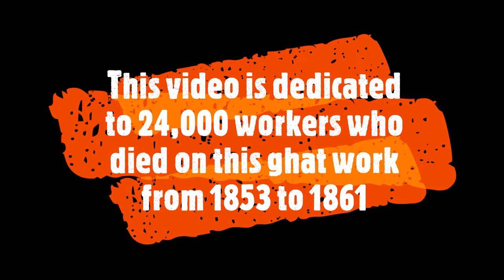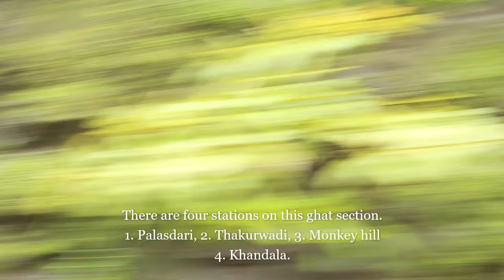Journey in Khandala Ghat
The discovery of a route to make a motorable pass in Bhor ghat came after information was provided by a local dhangar tribesman called Shigroba. Later, the Great indian peninsula railway laid a railway line from mumbai to pune . The section through Bhor Ghat with 28 tunnels and old bridges was opened in 1863. The Ghat opened Mumbai to the deccan plains of peninsular india .

Building a railway over the Bhor ghat was an exercise in imperial engineering, as noted in an article in engineering magazine in #1899 where it was described as "a more certain and enduring form of attack than military power, and that the railway, the canal and harbour are the real weapons in the conquest of a colony."

The number of staff during construction increased from 10,000 in 1856, over 20,000 in #1857 to a peak of 42,000 in January #1861 The original incline included building 25 tunnels, eight arched masonry viaduct blasting and removing of 54 mio cubic feet (1.5 mio m³) of hard rock and building embankments from 67.5 mio cubic feet (1.9 million m³) of material at a total cost of £ 1,100,000, i.e. £70,000 per mile.

The project was marred by industrial unrest, disease and accidents. As many as 24,000 workers died during the project .
The first contractor awarded the section, william frederick Faviell mistreated his workers and underpaid his subcontractors leading to riots by the workers that resulted in the death of one of the european managers attempting to subdue the unrest. Following a government investigation, Faviell's contract was taken away from him and granted to solomon Tredwell who arrived in #1859 to restart the works. Tredwell died within days, of dysentery or cholera . His wife, alice then took over the contract, completing it with success by 1863.

During the grand ceremony at the official opening, which was held at khandalaghat near the highest point of the incline on 21 April #1863 , the governor of bombay , sir bartle frere gave a speech , in which he felt "assured, that in the future ages the works of our english engineers on these Ghats will take the place of those works of their demigods, the great cave temples of western India, which have so long, to the simple inhabitants of these lands, been the type of superhuman strength and of more than